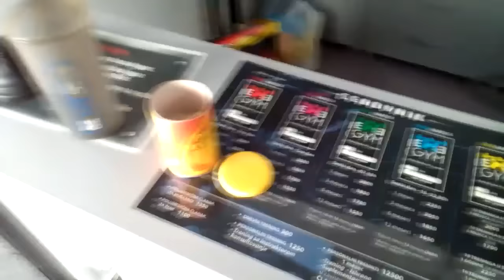Trening grudi&ledja sa sabskrajberom. Feeder, vakum, istezanje | Summer fit 07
VLOG salelazic Posle male pauze nastavljano dalje. Nisam mogao da editujem klipove proteklu sedmicu, jer sam imao problem sa starim kompjuterom. Sada sam nabavio novi, malo jaci, pa se nadam i kvalitetnijim klipovima u buducnosti.
Obecao sam vam klipove o definiciji, i evo ih. Za sva pitanja u vezi treninga i ishrane slobodno napisite u komentar, ja cu to pogledati, ili mi se javite porukom na fejs. Veliki pozdrav :-)
☼ Za online treniranje, plan ishrane ili program treninga javi mi se porukom na Facebook.